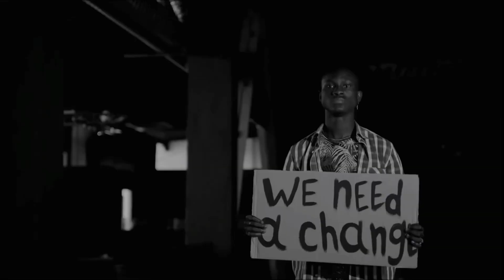Dog Tags - Mike Barz (Official Music Video)